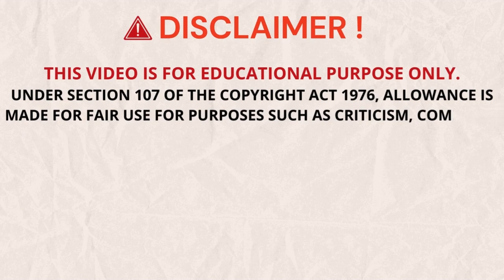anukul thakur alochana By Srodheyo ( SPR ) Mr. Gurudevan Mitra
Topic Of This Video - anukul thakur alochana By Srodheyo ( SPR )  Mr. Gurudevan Mitra

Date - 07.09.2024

Today's long video Is About Education and the Ideology Of  Sree Sree Thakur Anukulchandra where one can learn about Sree Sree Thakur and the Work he has done in his Entire Life Where by listening to the audio of  How to Walk and Live a Life with An Teacher in their Mind.The Interface is same but the content of the video is different form other video .

It is not reused content, It is my own content that I made on my own.

Detail of This Video:-
Istoprosongo at Jagarani Online Virtual Satsang
।। জয়গুরু ৷৷

Apps Which I use for Editing and Other Purposes :

1.)Caput Pro For Editing My Videos
2.)Adobe Express and Pixele  Lab for Creating Thumblim
3.)Scrnil Extension and App for Screen Recording with Audio and Video In Computer
4.)Redmi 6 for Recording Vlog Video
5.)Pixabay for Downloading Sound Effect